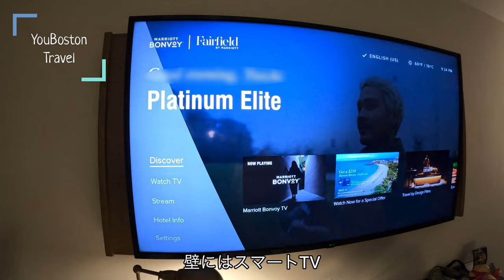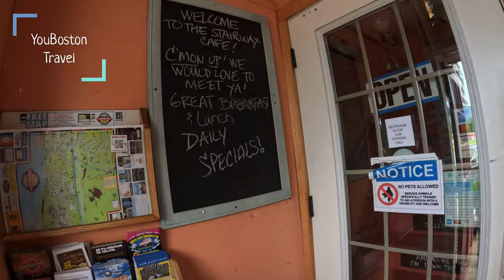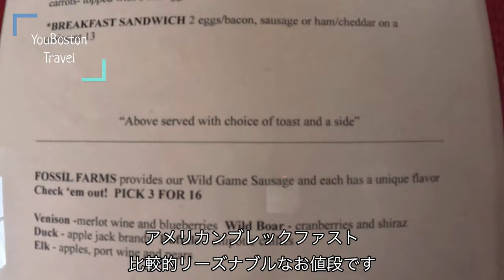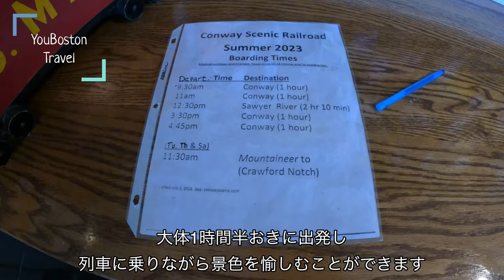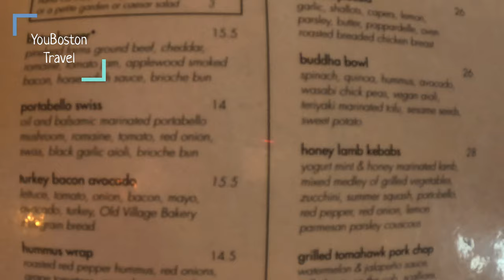[Beautiful Mountain Resort] Stay at Marriott Fairfield Inn And Suites North Conway, NH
We traveled to North Conway, New Hampshire, USA over Labor Day weekend. New Hampshire is located in the northeastern United States, north of Boston. North Conway is located near the White Mountains at the northern end of the Appalachian Mountains and is a popular mountain resort area that offers skiing in the winter, various outdoor activities in the spring and summer, and beautiful fall foliage in the fall.
The Fairfield Inn and Suites is adjacent to the Cranmore Mountain Resort, which is undergoing several years of expansion and modernization, providing easy access to a variety of outdoor activities, and is conveniently located near the center of North Conway.
Despite its mountainous location, seafood directly from Maine's fishing ports, local vegetables and eggs are fresh and delicious, and you can also enjoy a meal at the restaurant.

0:00 Opening
0:57 Hotel Introduction
1:29 Introduction of rooms
2:42 Breakfast
5:27 Story Land
6:13 Dinner
8:27 Cranmore Mountain Resort